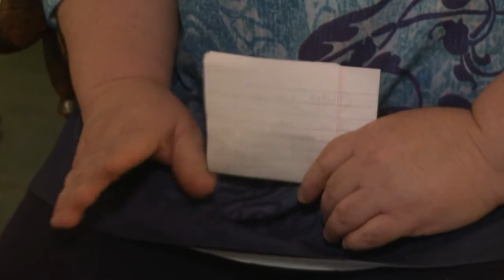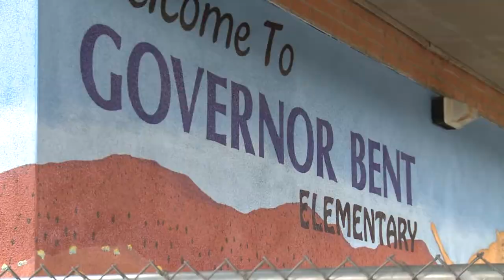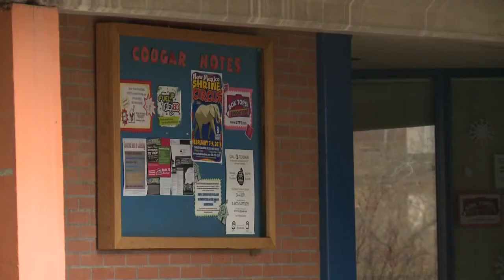Mom: 4th grader threatened with box cutter